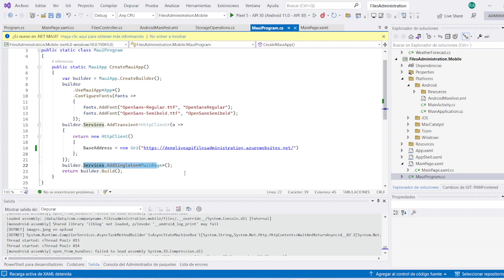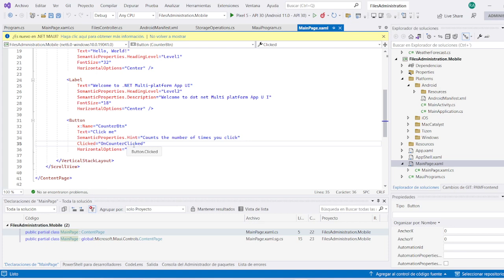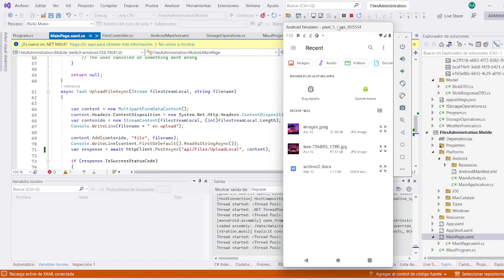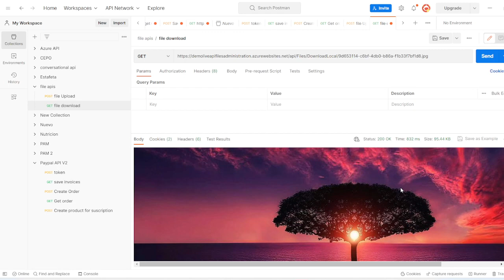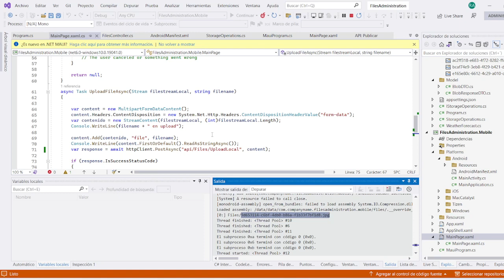Subiendo archivos con .NET MAUI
Hola, amigos y amigas aquí hacemos un pequeño demo de como subir archivos a un api de administración de archivos en asp net core C# .NET en Azure app services